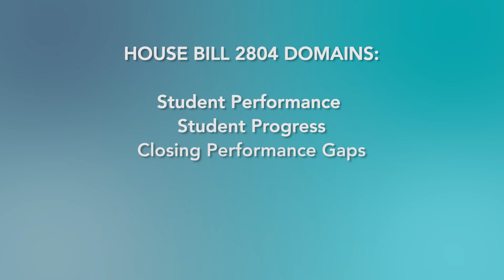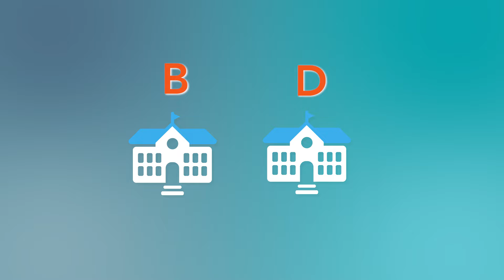The A-F Accountability System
A message about the new A-F Accountability System by GISD Superintendent of Schools Dr. Fred Brent.

For more information about the A-F Accountability System, please and click on the resources tab.